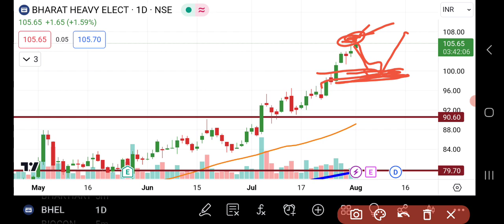BHEL Share Analysis | Bhel Share Latest News || BHEL Share News Today